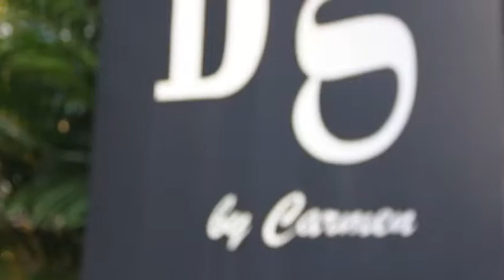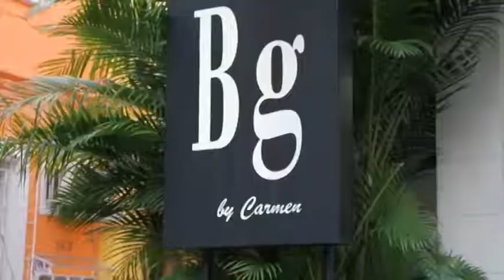BG BY CARMEN 09/04/17